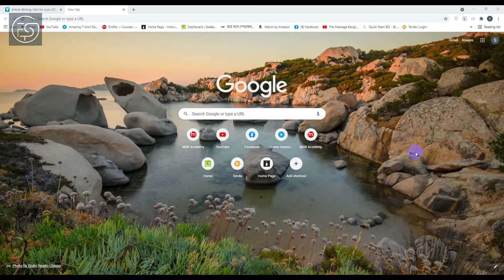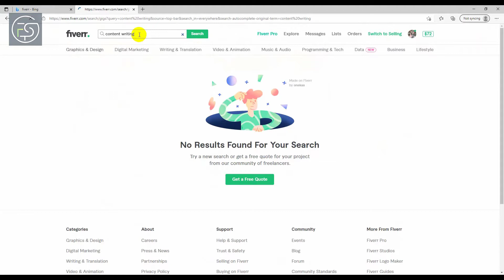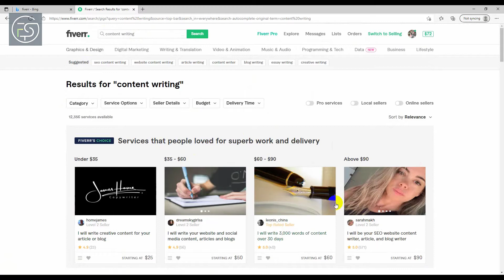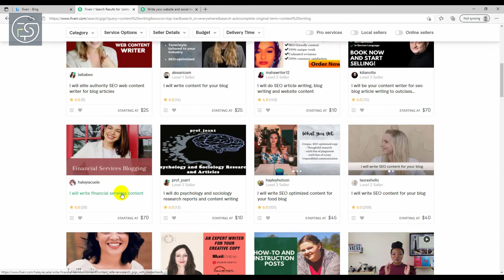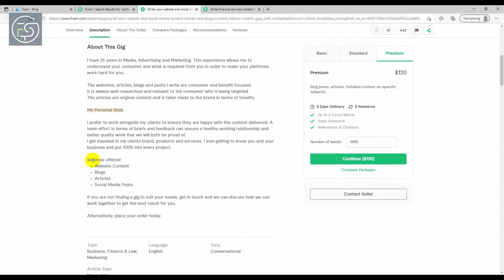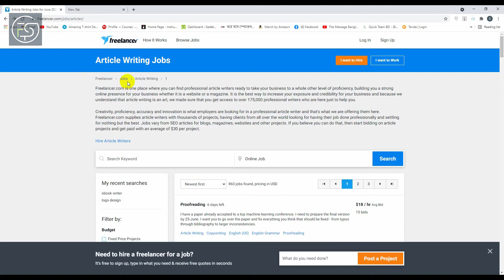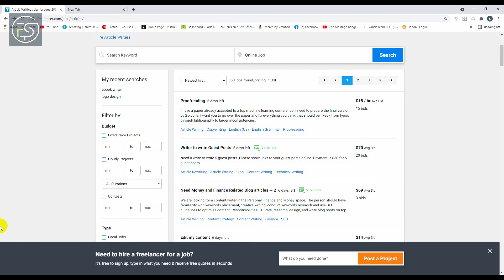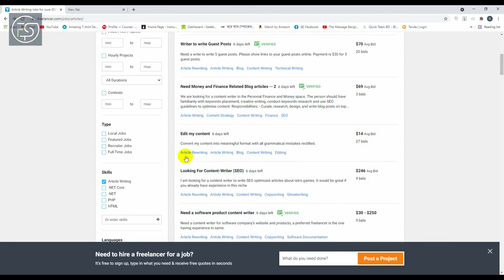Content writing task that can do from home [ এখন কনটেন্ট রাইটিং করতে পারবেন ঘরে বসেই ]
It is tough to go and work outside in this pandemic situation. But if you know Content writing then you can easily do Content Writing tasks from home.
In this video, I will talk about the ways of working from home as a Content Writer.